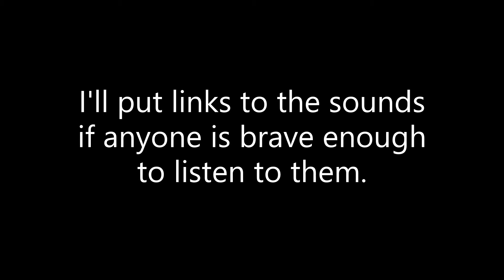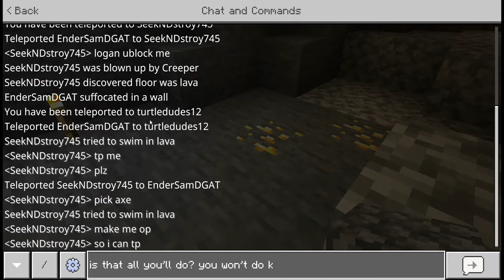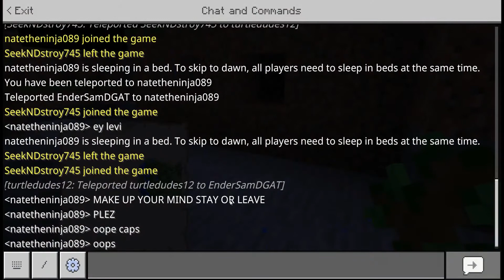Minecraft Let's Play Pt.2 = Stuck in the Caves = EnderSamDGAT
In this episode we will be mining! Enjoy!